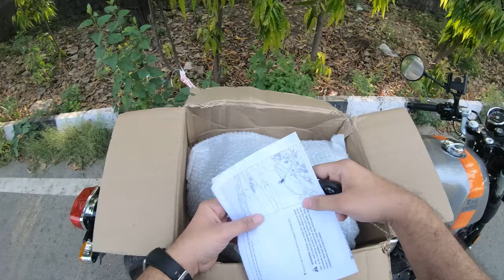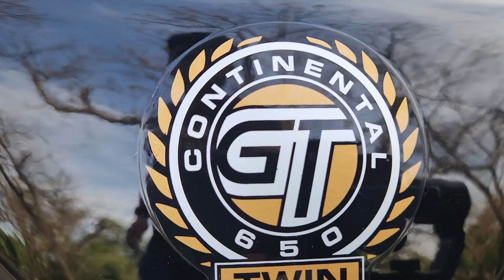Dual Seat Cowl For Continental GT 650 2023 Apex Grey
Must Watch
Continental GT 650 Apex grey 2023 short review
Hi this is my 2 video on gt650 i hope you like the  video

Cowl i use in this video